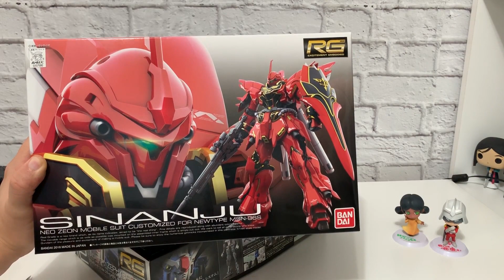[114] Correio Gunpla #7 - Caixa da AmiAmi e Tintas Vallejo! Fev-2019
Minha segunda compra da AmiAmi e também algumas tintas da marca espanhola Vallejo